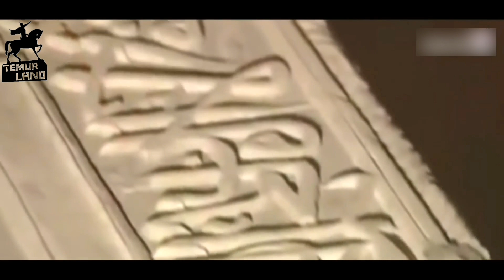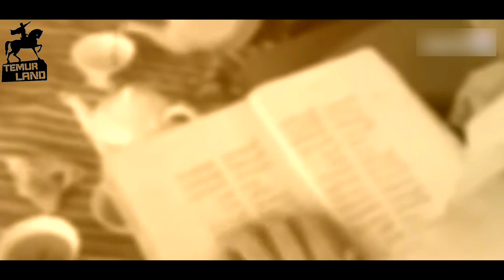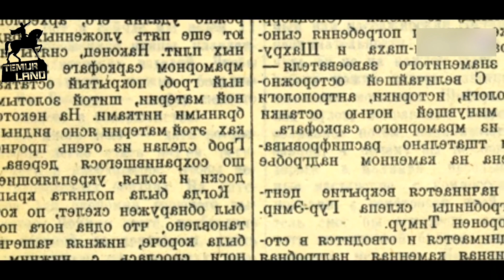ТЕМУР ҚАБРИ, ЖАХОН УРУШИ, ТАВҚИ ЛАНАТ! ҚАЙ БИРИ ХАҚИҚАТ? СИРЛАР ОЧИЛГАН КУН!!!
УШБУ ВИДЕО ТАРИХДАГИ ХАҚИҚАТЛАРНИ ЎРГАНИШИНГИЗ УЧУН КАТТА ЁРДАМ БЕРАДИ. ВИДЕОНИ ДЎСТЛАРГА ЮБОРИНГ!